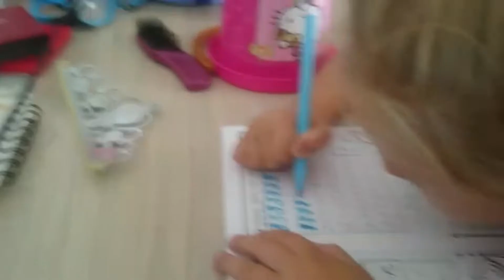Salou. Прогулка. Уроки. Плавание. 31.07.2022.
Для ребёнка все виды развлечений!
Испания.